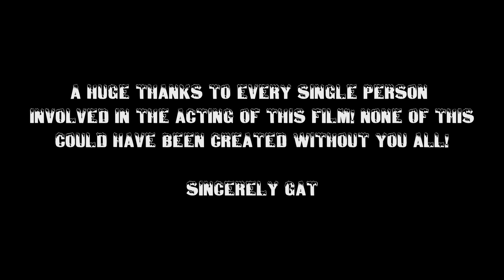Frostbite | Tales of Mordhau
One man decides to put his life on the line. Infiltrating the Lyngiens castle to assassinate the one and only Lyngiens king and end the dark rule over all of the lands.

1. Legends - CK Martin

2. Mortal Blow - Dream Cave

3. Aftermath - Tom Goldstein

Come and join the kingdom if you would like to help with acting and be a part of the community!